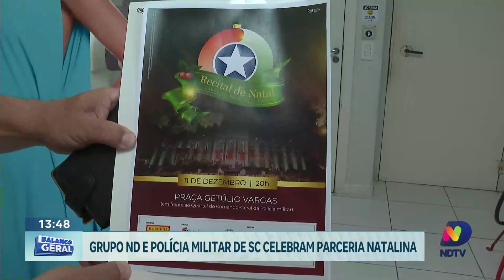Celebração musical: parceria entre Grupo ND e PMSC traz recital natalino exclusivo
A tradicional Banda de Música da Polícia Militar de Santa Catarina prepara um recital natalino especial em parceria com o Grupo ND. O evento marca o retorno do grupo após a pandemia, prometendo uma experiência única de harmonias festivas.